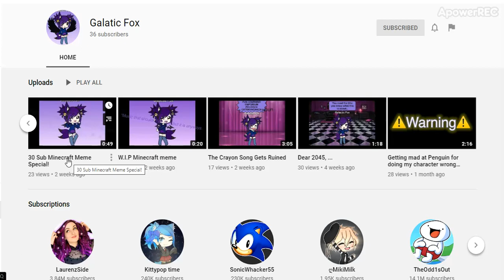Gacha Youtuber Galatic Fox (Supporting Gacha Youtubers)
Pretty sure this Gacha Channel is meme gacha channel. Also that it for gacha support today. 4 gacha support today. Last gacha support was march 1st wasn't very long.